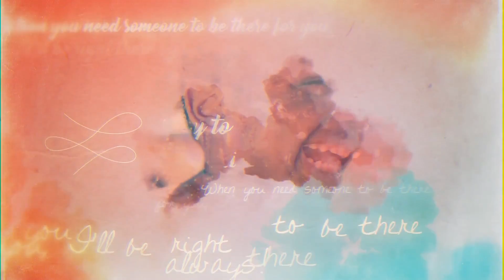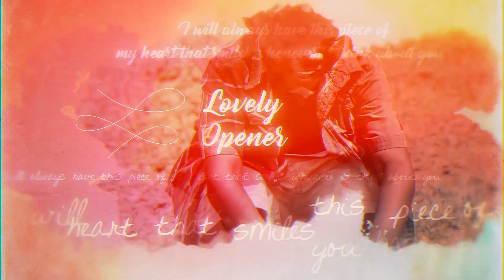Vintage Memories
Vintage Memories is a high quality, well organized and easy customizing template. This project has modular structure, so you can easily change duration. Project includes video tutorial, even if you first time run program after effects you can easily complete job. Just drop your image or video, edit the text, add audio and enjoy result!